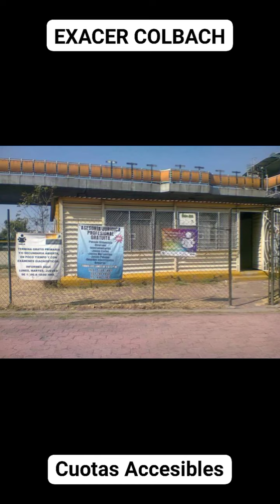Cursos 💯 exacer COLBACH🌎 Presencial o en Línea 👩‍🏫Cuotas Accesibles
Cuota accesible !! 🧠 Terapia Presencial o en Línea 🌎
Sierra Hermosa Tecámac 🧠
Texcoco #6, Tecámac, Centro 📖
Mayores informes por Messenger en Facebook 🧠
Regularización para tu examen de COMIPEMS
Regularización para tu examen de Exacer COLBACH 🤝
Estamos en YouTube como Letras Música y Psicología Humanista Calmecac 💯